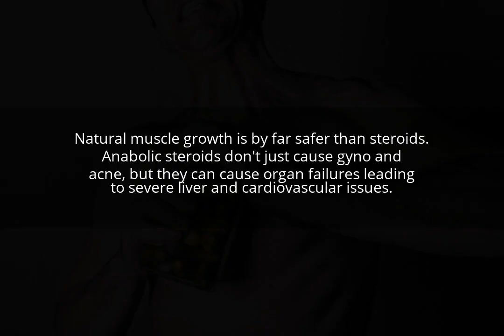Why Natural Mucle Growth Is Better Than Steroids?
Natural muscle growth is by far safer than steroids. Anabolic steroids don't just cause gyno and acne, but they can cause organ failures leading to severe liver and cardiovascular issues.